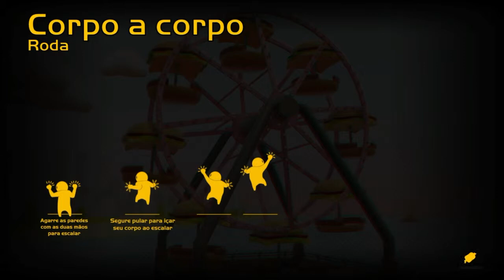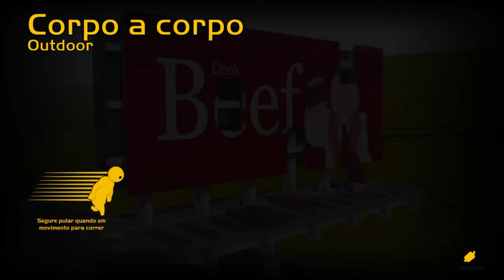Felpes e Pedro ou Senise .qual é o melhor? (Gang best)